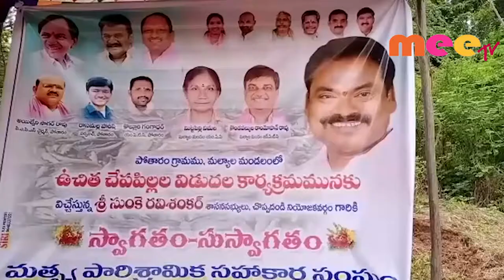పోతారం చెరువు లో చేప పిల్లలు వదిలిన ఎమ్మెల్యే రవి శంకర్ \\ 21..10.2019 \\ MEETV NEWS